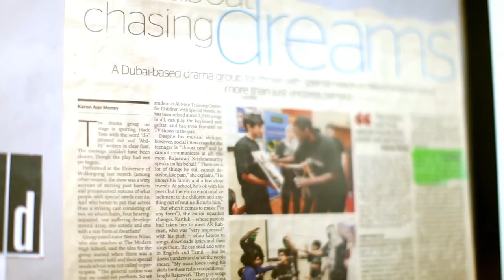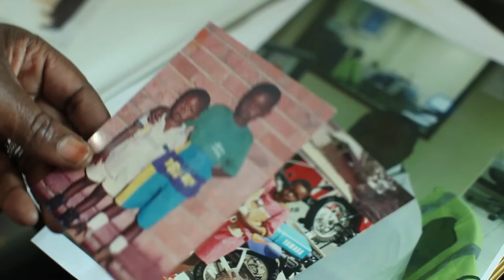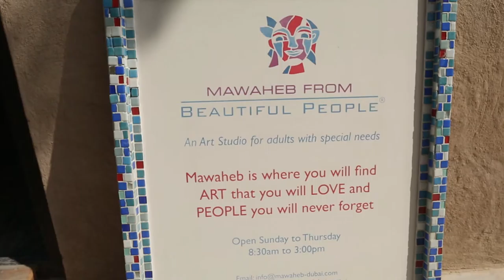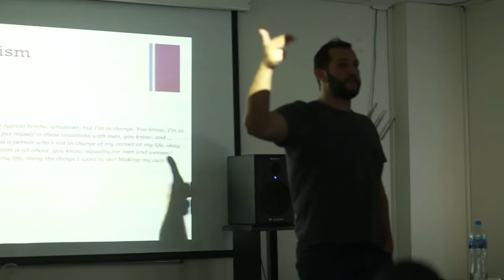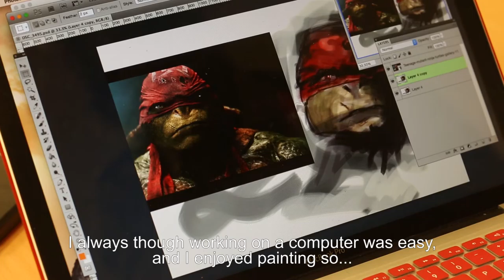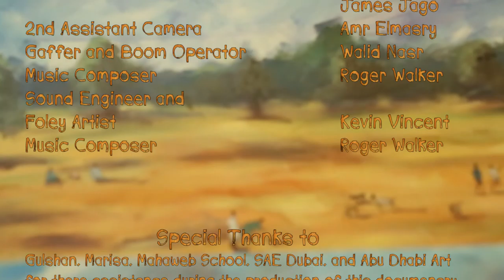I am Victor documentary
I was the D.O.P for this documentary